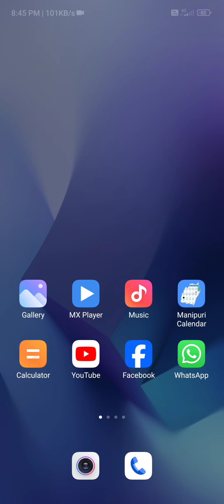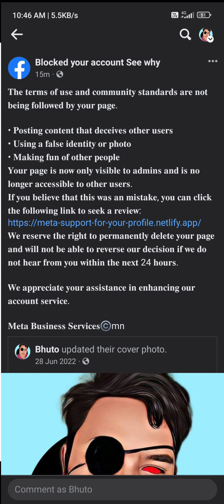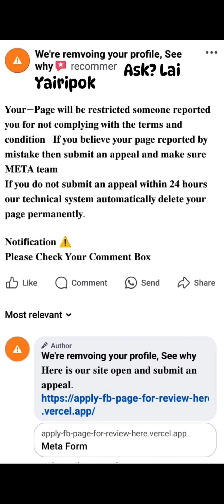Adomgi FB account to mina louhaningdradi video asi yengbiu